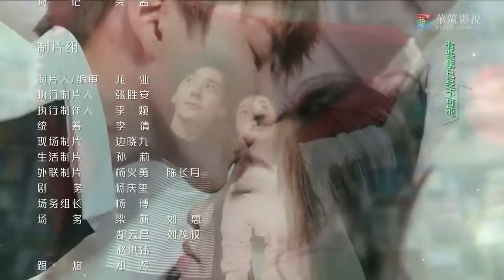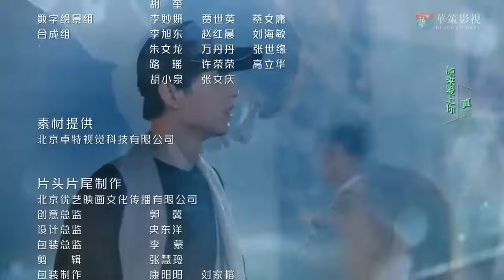"المسلسل الصيني "حبيبي المذهل الجزء الثاني| "My Amazing Boyfriend 2" مترجم عربي الحلقة 12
مسلسل صيني مترجم للعربي"My Amazing Boyfriend 2" | "حبيبي المذهل الموسم التاني"

القصة: تدور حول شو ليانغ شياو رجل يملك قوى خارقة كان يتجول بها على الأرض من 500 عام ولكنه حُصر في فخ جعله يقع في نوم عميق خلال الـ 100 عام الماضية وعندما تقع الممثلة تيان جينغ زي فى حادثة سيارة يتحرر لينغ شياو من فخ النوم ويستخدم قوته لتضميد جراحها وإعادتها إلى الحياة .ومع عدم وجود مكان له ليذهب إليه لينغ شياو يجبر على مرافقة جينغ زى إلى شقتها ويصبح متورطاً فى عالمها المجنون لصناعة النجوم تحت ظلال العالم المتكامل للنجوم وخلال محاولتهم خلق علاقة أفضل بينهما يصدمان من معرفة أن قدرهم متشابك من خلال مؤامرة اُحيكت من عدة قرون